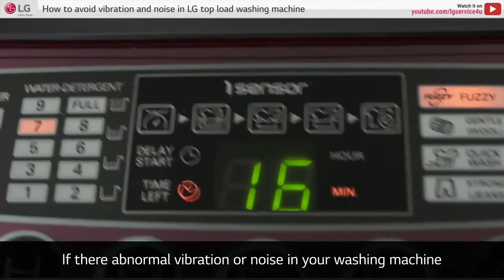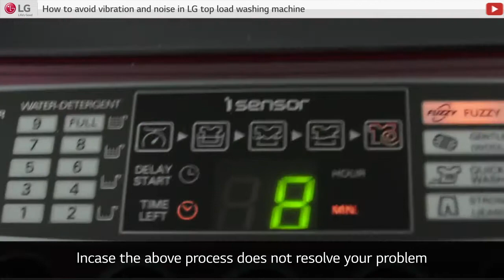[LG Top Load Washer] - Vibration and noise during cycle/spin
Learn how to fix Vibration and noise during cycle/spin in LG Top Load Washer